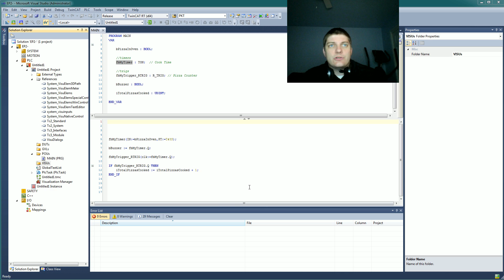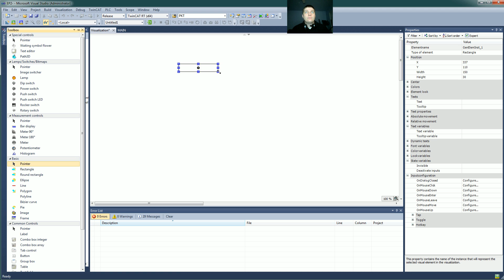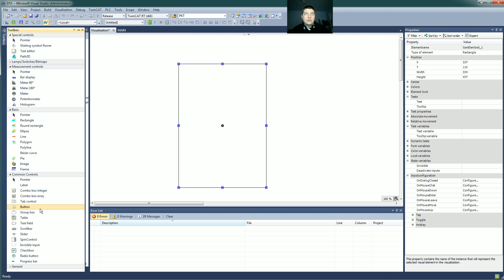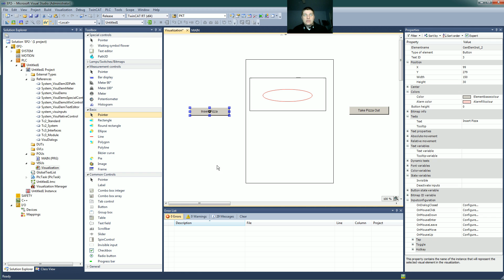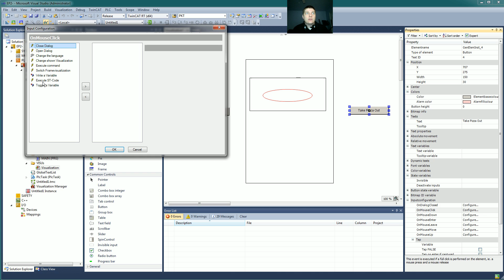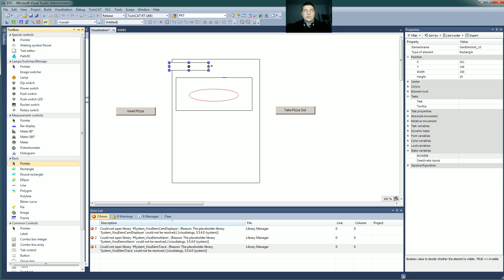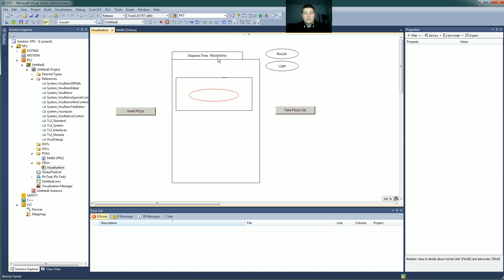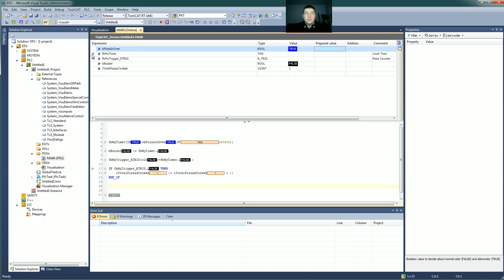Learning PLCs with Structured Text - EP6 - Debug Visualizations in TwinCAT 3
On this episode, I cover "Engineering Visualizations" which help you prototype code and debug the machine you are programming.  You will eventually be able to use this for a low cost HMI when developing with TwinCAT in a production environment.